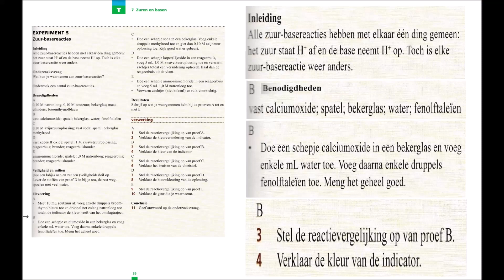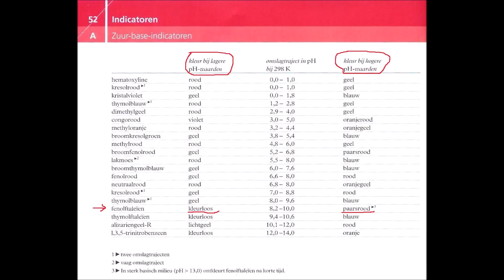5havo sch. NOVA H7 exp.5B Zuur-base reacties CaO + H2O + fenolftaleïne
5 havo sch. NOVA (1e editie) Hoofdstuk 7 Zuren en basen Experiment 5B Pagina 39 Zuur-base reacties CaO + H2O + fenolftaleïne
Doe een schepje Calciumoxide CaO, ongebluste kalk in een bekerglas. Voeg enkele mL water toe. Roeren met de glazen roerstaaf en fijnstampen van het CaO. De indicator fenolftaleïne wordt paars, dus is de pH hoog en is de oplossing basisch.Het CaO heeft met het water gereageerd tot
CaOH waarbij warmte vrijkomt. De reactievergelijking wordt:
CaO + H2O → Ca2+(aq) + 2OH-(aq)
Ca(OH)2 is basisch en heeft opgelost een hoge pH.